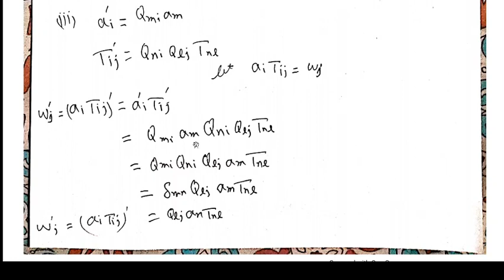Examples of products and partial differentiation of tensor components